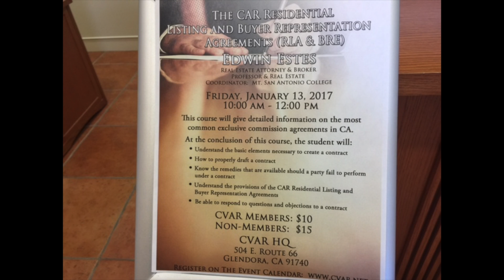Atty Edwin Estes - Upcoming CVAR Classes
Attorney-Broker Ed Estes describes upcoming CVAR class on listing and buyer representation agreements. Don't miss it Jan. 13, 2017!